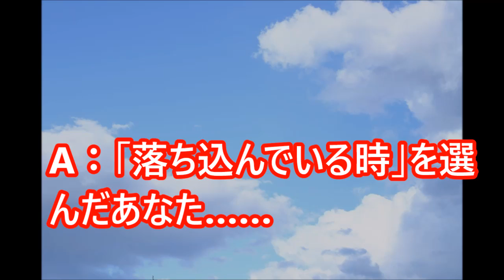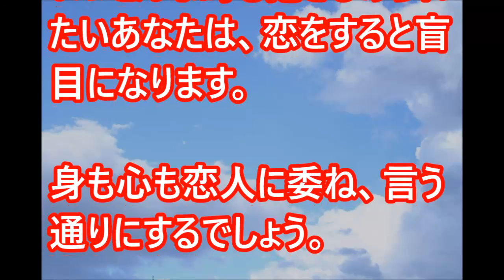【閲覧必須！】好きな人に抱きしめてもらいたい時は？好きな人の「恋愛染まり度」がわかる【相互登録2016】